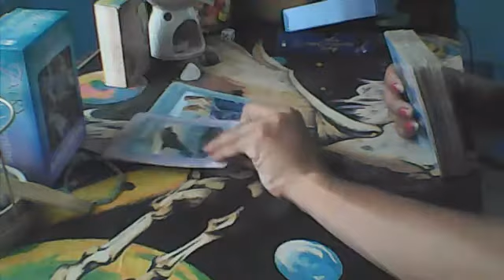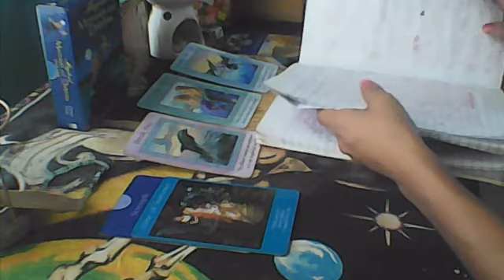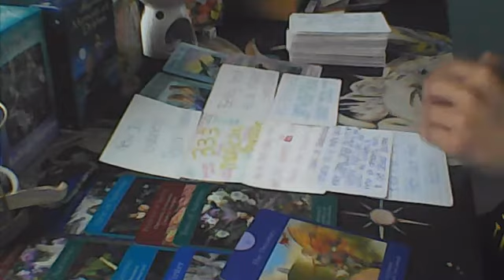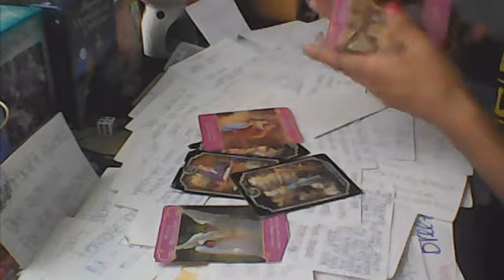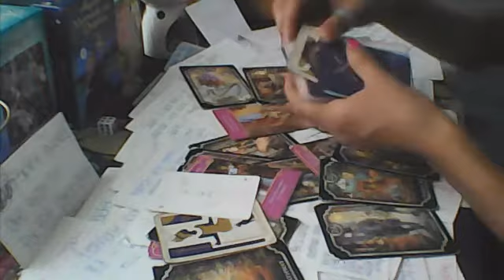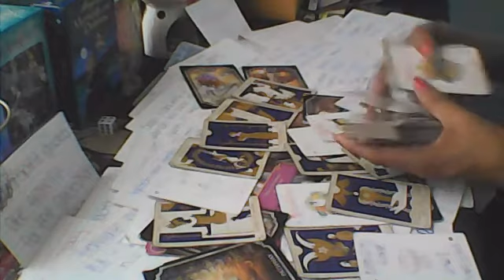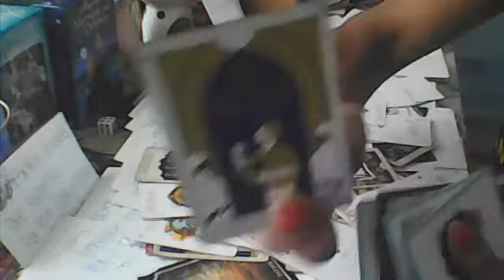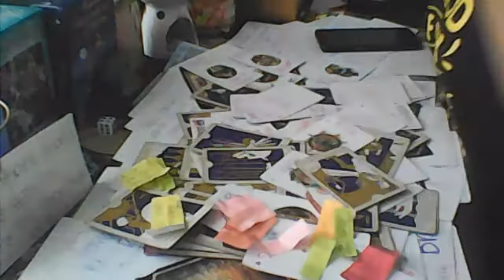female M-R , Male A-F , GEMINI, SAGITTARIUS , PISCES, VIRGO , LEO , 333 , WATCH OUT 4 FAM/FRIENDS